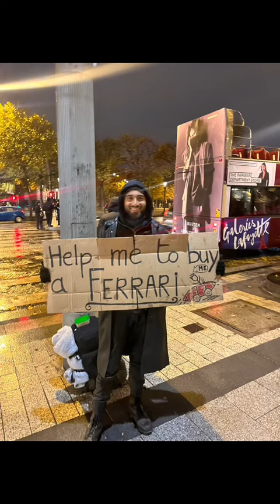Il y a beaucoup + d’inconvénient …